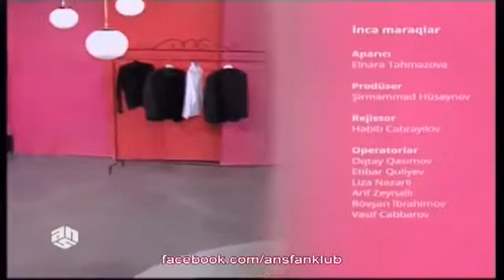Cinsi azliqlara munasibet (İnce Maraqlar)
ANS-in İncə maraqlar verilişində cinsi azlıqlarla bağlı müzakirə...